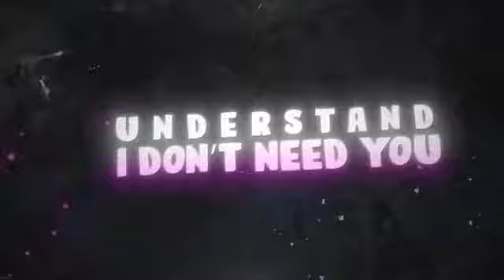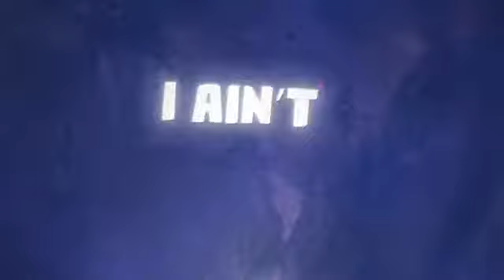Rarin - Decals ( Official Lyrics Video )2021